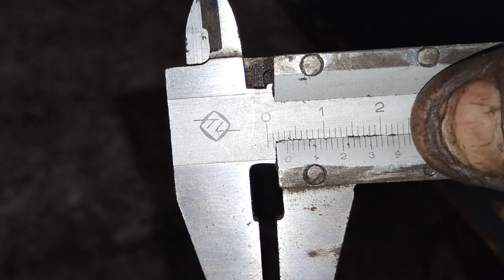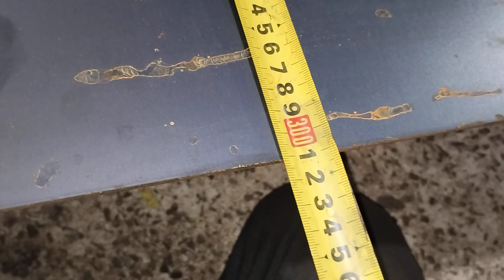Fazendo uma conchinha pro tratorzinho caseiro parte 1